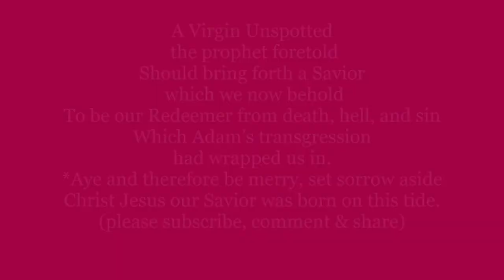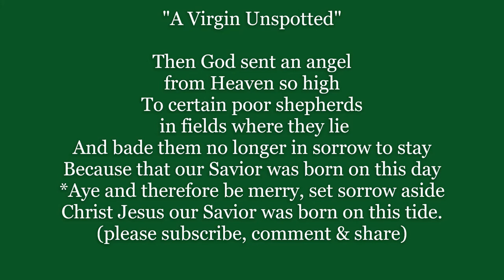A VIRGIN UNSPOTTED Lyrics Words text trending CHRISTMAS sing along music song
A Virgin Unspotted
 the prophet foretold
Should bring forth a Savior
 which we now behold
To be our Redeemer from death, hell, and sin
Which Adam’s transgression
had wrapped us in.
*Aye and therefore be merry, set sorrow aside
Christ Jesus our Savior was born on this tide

Then God sent an angel
from Heaven so high
To certain poor shepherds
 in fields where they lie
And bade them no longer in sorrow to stay
Because that our Savior was born on this day